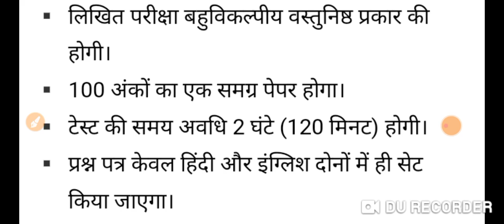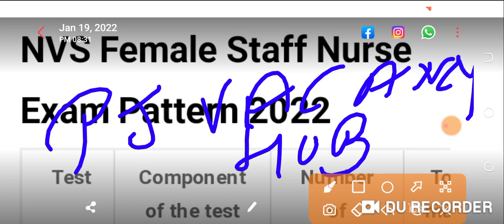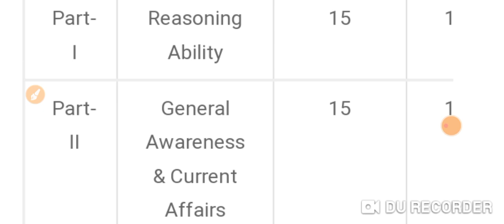staff nurse vacancy।nvs staff nurse syllabus। nursing Vacancy। स्टाफ नर्स भर्ती।nvs Recruitment।